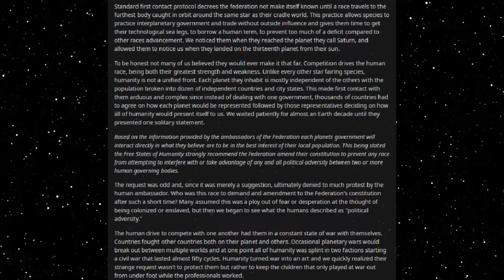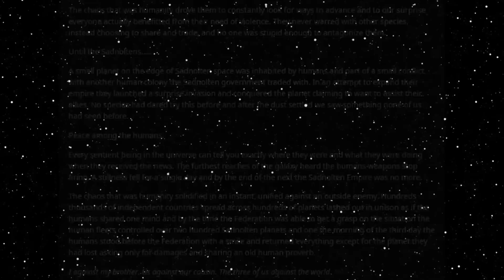Best HFY Reddit Stories: They Gave Us Only One Rule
Don't break it!

An original story written, and granted permission to narrate by u/Kaizer5243

Current Patreons:
Roger Dial
J. Howard
Samuel king
Nathan Riek
Mezec
Nikolous Rice
Jeffery Needham
Dwavenminer
Daddy Jesus
Green Blaster07
Warutteri
Nick Hatley
John Etgar
Luis Medina
Adam Drawdy
James Erb
Evan Summers
pedro batista cepeda
Daniel Gartin
Jeromy Carmickle
Jeffrey hedlund
RUBEN
Tanner Ryan Jollet
Dan Chadwick
Dionysus
Jason Pearson
Wolflet
John J Riggan
Joel Nikula
Daq Britton
Erick Jaquez
Elitedrone
Weston Simmons
Mario Colon
Stephen Dower
Jonas GrundstrÃ¶m
Joey Bates
Brennan Robertson
michael lee
laurine manigat
Elim Tevir
Alexander Michael Fraser
Micky
Thee_ Number_Six
Raymond Demara
Christopher Heredia
Maze Zy
David Arva
Logan Herron
John Weaver
Malovich
Silvan Fricker
Mr. Karlsson
Manuel Garcia Soto
Jonathon Chasteler
KazuniTheAvali
Cloodden
genomephilanthropist
boone stover
Dustin Tijerina
Thobias Ã¥man
Nicholas Johnson
C Fern
TheBadassForunnerElite
oliver Pettersson
John Arians
eistee9683 .
SCP-49730
Jeff Kaiser
Alex Corl
Jess Hobart
Purple Magi
Matthew
william
Mr. NoNameA2601
Vengrov
Andre Tolmich
Dexxuleed
Ross Warden
Jason
Blighty
saber154
Cameron
Felipe Agudelo
juan ruvalcaba
Davin Smith
chaoticPopo
Possibly Here For Plot
Sapient_table
Vanopolis
Trey Hull
MÄ«onikoi
chzoe warford
Andrid9
daniel john gerhart
Mr.Monical
Kimball Boyd
but span
Shaun Jacobs
Enterprise
Tradainian
Quakes
Peter Crane
daniel mayo
Adrian IwaÅ„ski
Joshua brown
Dopamine Coma
Carl
Rusty Shackleford
Logan Jacobsen
Tech Priest Toaster
Thirteenth Angel
James Gregory
OyBoy413
Drakos
chaosdays
john
Yahsho Jinn
Chris Hogg
JordKriger
Nathaniel Krauss
Namel909
Devara Saira
Sturlaugur Arnar Kristinsson
Michael Morse
Nick Devor
Mitchell Taylor
PATRICK JAN JOSUA DAVIDSEN
Imp erishable
dioriteigneous
NightVision
Nathan west
matthew baker
Danger N00dle
DragenDragoon
Corbin Mcneill
nick davie
OTTO DBS Gaming
Danial Zujkowski
Dalmenuis
Tyler Bremer
eyes downfield
king vice
Barrage balloon
Roy Nicolaysen
Merlin Morgan
DebautcheryDecanter
julekule
Dragonking
Jonathan Torrez
Riokan
Juliano De Luca
Brice Abbott
Arin Storm
Logan Kuhlman
CLOROX D VIKING
Wln424
Viridity one
ShadaePrajschet
jordan simmons
Joey
iamblt
some wierd guy
Chandler Riley
Thomas Panis
John Meek
turnip hunter
Jarrett Campos
shadow sword001
joshua stone
Jim Flint
koollman
Dank Matter
Alex Farmer